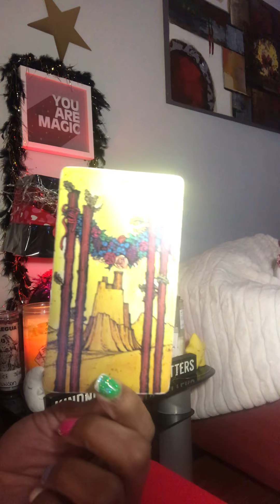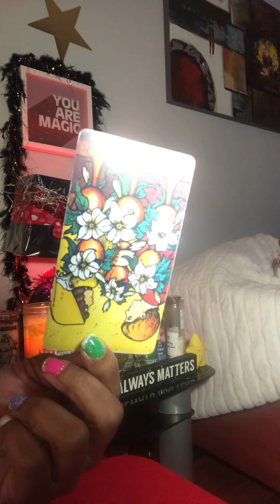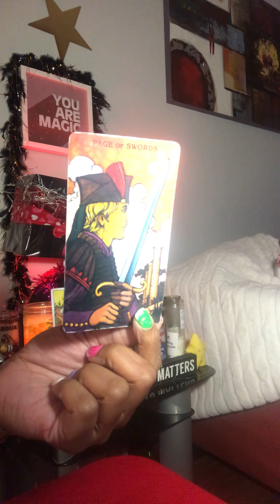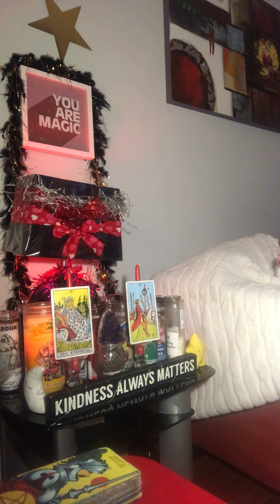I knOW EVERYTHING 😒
Peace light blessings ‼️‼️‼️💯👂🏼 Give bAck time ❤️❤️❤️❤️🙋💋 for aLl 💰💰I WILL BE DOING A COMBO OF A CANDLE OF YOUR CHOICE  with one add on WITH A 15 MIN READING TOPS for 145$ IT BE READY WITHin 48 hours of payment If YOU WANT & EMERGENCY READ WITH a CANDLE 175$ including your read with in 12 to 24hours 💯💯💯 if you want your candle an read with in two hours 200$ ITS GIVE BACK SEASON❤️❤️❤️❤️❤️👂🏼🚨🚨🚨👅👅💸💸💸 CANDLE MANIFESTATIONS ARE 90$ on Thursday THERE ARE NO MORE ONE QUESTION READS AT This TIME SORRY FOR ANY INCONVENIENCE 💕💕💕👌🏼 $cashapp me $itsmytime2shine1978 I love you all KEEP UR HEART CHAKRA OPEN AN ATTENTIONS PURE I DID AN WAS BLESSED TODAY 💋🤑🤑🤑🤑💸💸💸‼️💯❤️😱😱🎁🤭 CLICKABLE LINKS IN MY ABOUT ME SECTION OF MY YouTube BIO for PAYPAL AN CASH APP💕😱😱🥰 PLEASE ONLY USE THE PAYPAL THAT IS IN MY BIO ON YOUTUBE THANK YOU